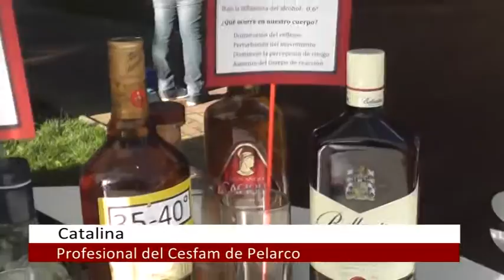Catalina, Profesional del Cesfam nos enseña sobre alcoholismo.